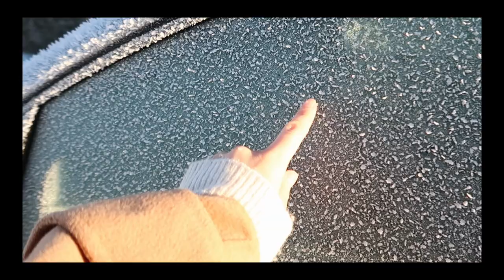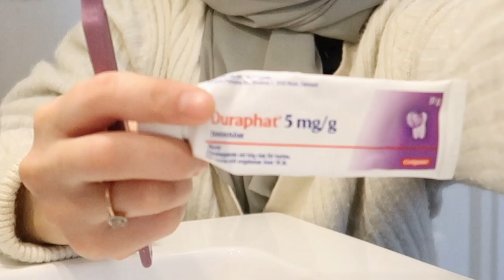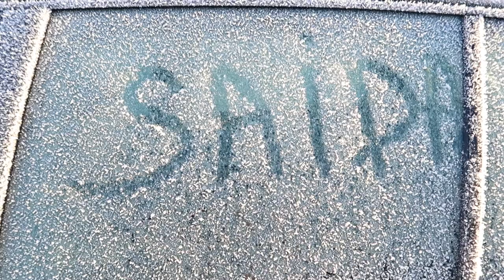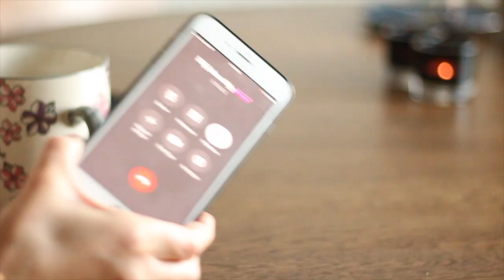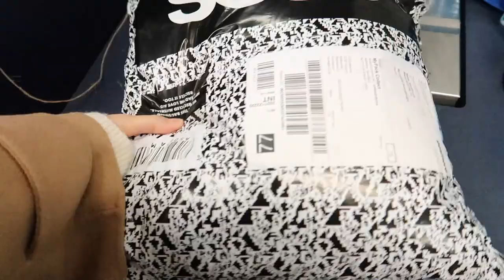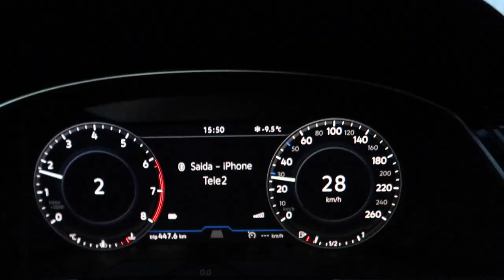Yangi hafta va Yang kun! Dushanba Vlogi...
Assalomu alekum! sızlarsa yoqadigoin vlog böladi deb umid qilaman va hammelarga yahshi kayfiyat tilab qolaman...

Buluchkalardi Tarifi.
800-900 gr un
500 ml sut...
150 gr shakar.
1 dona tuhum.
200 gr saryog' yoki margarin...
50 gr dröja.

Trasiga surishga.

150 gr saryog' yoki margarin.
150 gr shakar..

220 gradusda qizartirib pishiriladi...